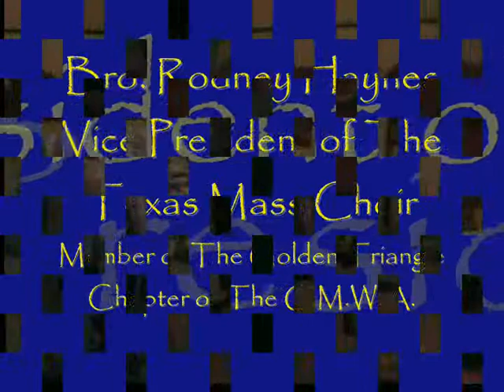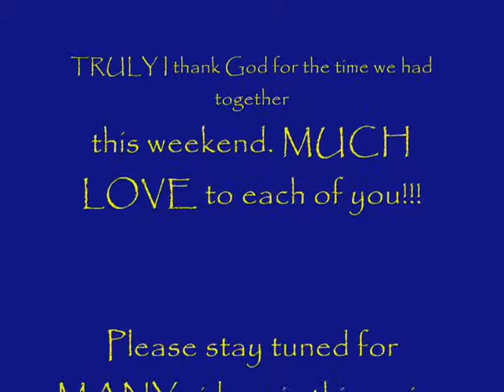Clips from Texas Mass June Session (6-26-09) Pt. 6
Thank You Father for these AWESOME moments, seasons, and times in our lives.